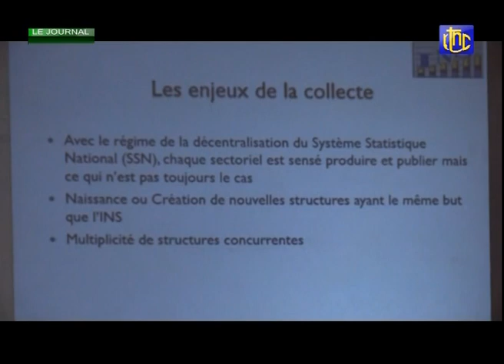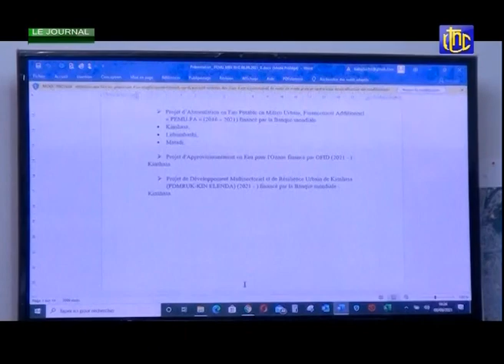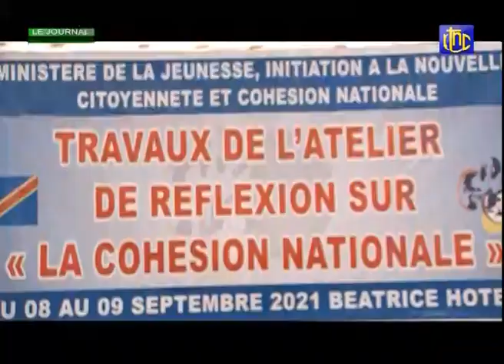🔴RDC : SUIVEZ LE GRAND JOURNAL DE CE VENDREDI 10.09.2021 | RTNC EDITION 07H00